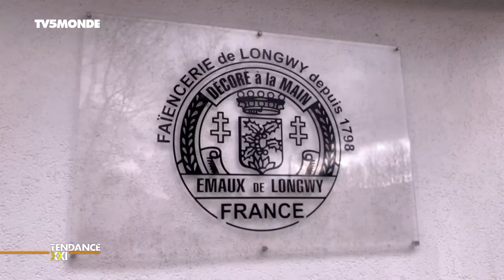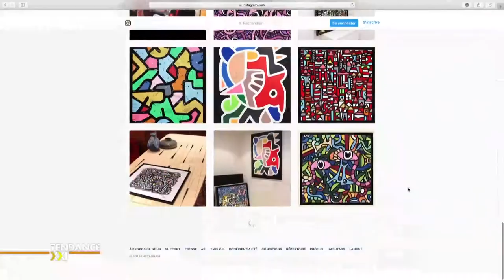Emaux de Longwy Tendance xx TV5 Monde 05 05 2019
Reportage du magazine TENDANCE XX de TV5 Monde diffusé le 5 mai 2019 consacré à la Manufacture des Emaux de Longwy 1798

D'abord faïencerie, la Manufacture des émaux de Longwy s'est spécialisée dans la fabrication d'objets d'art, avec un savoir-faire si précieux qu'il est désormais inscrit au patrimoine culturel immatériel de la France. Martin Pietri est à la tête de cette maison au passé glorieux.

Commentaires : Viviane Blassel